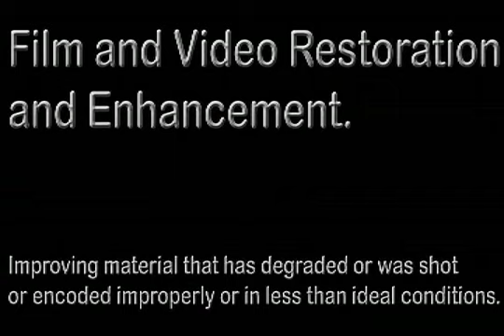Examples of Video and Motion Picture Restoration (different music)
Unfortunately, it contains the theme to "Back to the Future", which I was hoping I could get away with and not have anyone raise objection.   Well, apparently the content owner's policy is that I'm okay having it up in the United States, but the content distributors for:Czech Republic, France, Germany, Netherlands, Russia, Spain, United Kingdom

Do not feel the same way.   So here's a different version with different (and worse) audio that I am pretty sure is public domain.